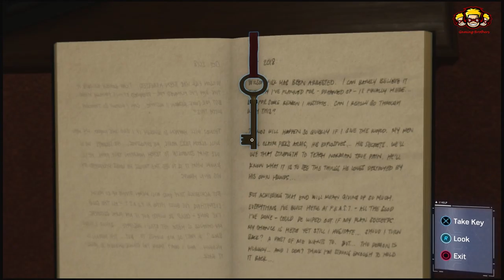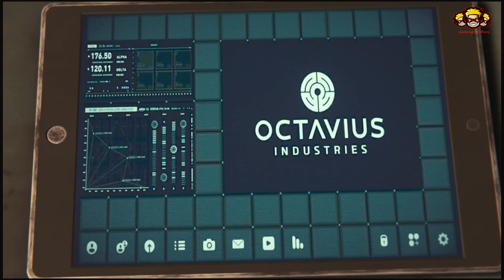Marvel's Spider-Man | A Fresh Start | Gaming Brothers 360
In This Video Contains Marvel's Spider-Man Missions